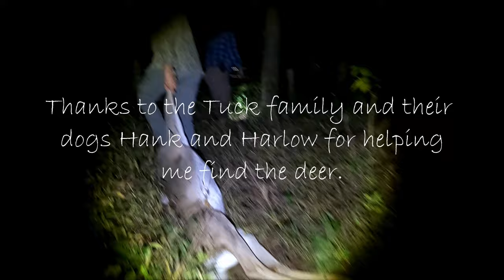Ever Heard an Arrow Impact this LOUD ??😮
In this hunt, I bagged my first deer of the 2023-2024 season and my first-ever archery deer.